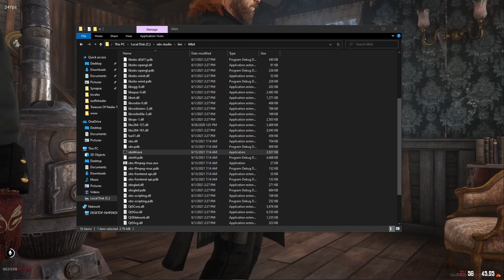stuck camera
i play games an stream